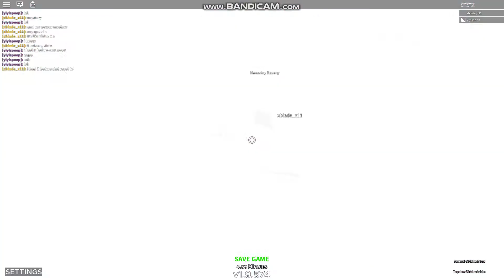Samurai Showcase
i forgot to showcase the X the X is a block that blocks almost every attack making it do 5% of its damage